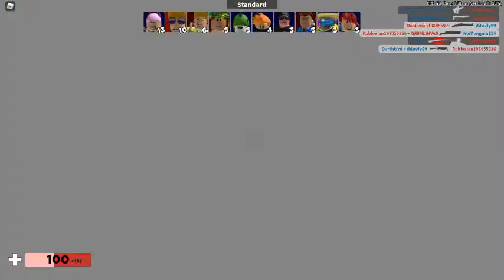haha i noob i new players and new youtubebers (ไทย)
play arsenal do u want play game agien? yes:
like and sup no:uhhhhh idk